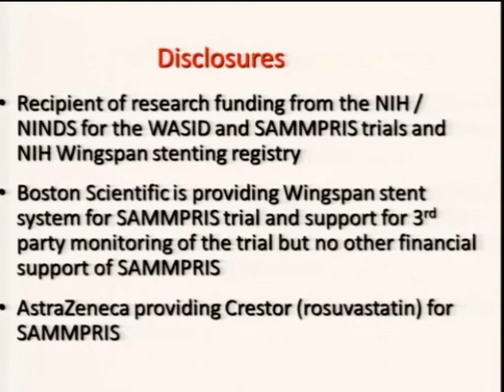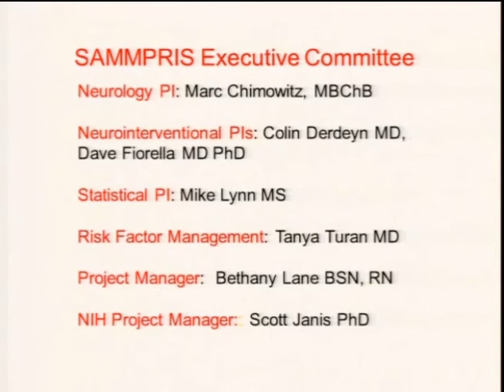Stenting and Aggressive Medical Management for Preventing Recurrent Stroke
Colin P. Derdeyn, MD
Mallinckrodt Institute of Radiology
St. Louis, MO, USA

Presented at VEITHsymposium 2011